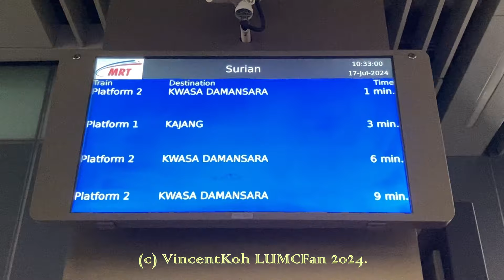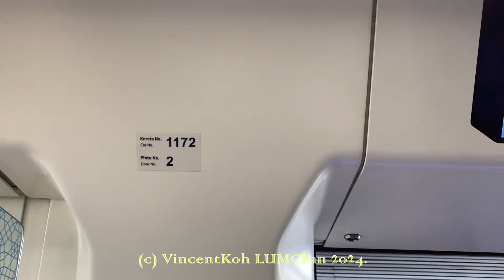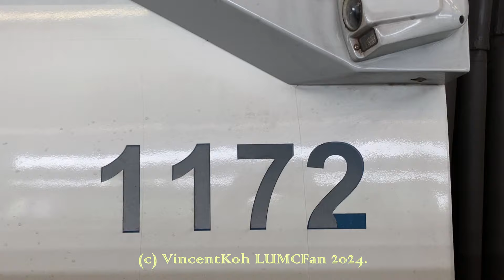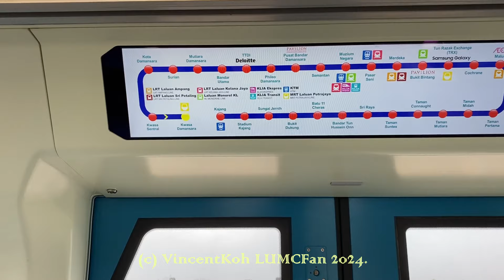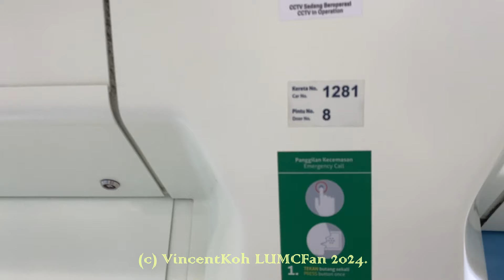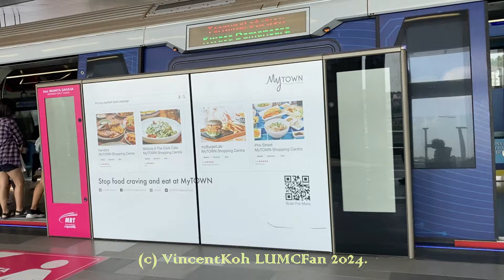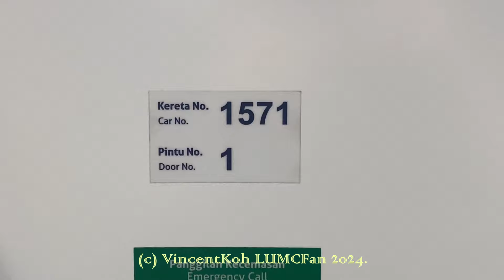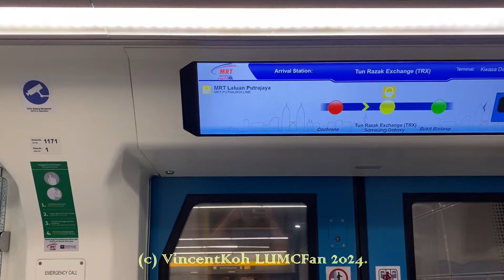HAPPY 7TH ANNIVERSARY MRT KAJANG LINE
This line’s Phase 2 extension (final extension) opened on 17 July 2017, 7 years ago. Here's a little creative idea to celebrate the line's milestones of having the highest ridership last month compared to other lines.

17 July 2024.
Intro: Old SBK announcement welcome

10.32am. Just general intro.

4.06pm. Set 108 arriving Taman Connaught towards Kwasa Damansara.
10.54am. Set 132 arriving Phileo Damansara towards Kwasa Damansara.

10.35am to 10.39am. Riding Set 130 from Surian to Mutiara Damansara as my first train.
10.46am. Set 135 departing Phileo Damansara towards Kwasa Damansara.

3.36pm to 3.43pm. Riding Set 117 from Taman Mutiara to Taman Suntex.
3.54pm to 3.57pm. Riding Set 107 from Taman Suntex to Taman Connaught.

Interlude 1:
10.53am. Set 149 arriving Phileo Damansara towards Kajang.
11.03am to 11.06am, 11.18am, 11.19am to 11.22am. Riding Set 128 from Phileo Damansara to TTDI, and from Kwasa Sentral to Kwasa Damansara.
11.23am. 128 departing Kwasa Damansara to reverse. 143 going off-service into the depot while making a stop too.
11.26am. Riding 128 departing Kwasa Damansara.

11.38am to 11.43am. Riding Set 129 from Kwasa Sentral to after Kota Damansara.
12.54pm to 12.56pm. Riding Set 106 from Taman Midah to Taman Mutiara.

Interlude 2:
4.01pm. Set 150 arriving Taman Connaught towards Kwasa Damansara.
4.48pm to 4.52pm. Riding Set 124 from Taman Mutiara to Taman Midah.
4.02pm. Set 124 departing Taman Connaught towards Kajang.

4.08pm. Set 116 arriving Taman Connaught towards Kwasa Damansara.
12.25pm to 12.27pm. Riding Set 116 from Muzium Negara to Pasar Seni.
5.31pm. Set 157 arriving Taman Midah towards Kwasa Damansara.
5.37pm to 5.39pm. Riding Set 157 from Maluri to Cochrane.

10.05pm. Set 150 arriving Merdeka towards Kwasa Damansara.
10.21pm to 10.23pm. Riding Set 150 from Phileo Damansara to TTDI.

BONUS:
7.07pm to 7.09pm. Riding Set 117 from Cochrane to Tun Razak Exchange (TRX).

Timestamps:
0:00 Intro
2:00 First train ride
6:12 Spell # 1
12:32 Spell # 2
19:30 SBK moment
24:40 Spell # 3
29:55 Spell # 4
32:48 2024 moment
36:50 Spell # 5
39:45 Spell # 6
42:08 Last train ride

Sets featured:
Siemens Inspiro
144, 146, 151, 158

Hyundai Rotem
235